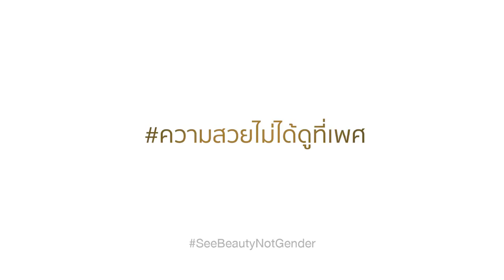PANTENE CAMPAIGN FEATURES PROMINENT THAI TRANS WOMEN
SeeBeautyNotGender: PANTENE CAMPAIGN FEATURES PROMINENT THAI TRANS WOMEN
Poyd Treechada, who is Thailand's most famous trans beauty queen narrates a story featuring famous thai trans activists and beauty queens.

Your support and videos are needed to continue this campaign.
A video/picture of you as an ally contributor with the tagline youarevalid or a video/picture of you as a transgender contributor with the tagline iamvalid.